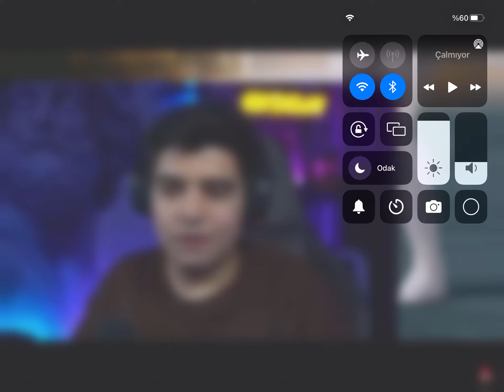DOCH’UN 2 TANE MUMYA ÇIKARMA ANI